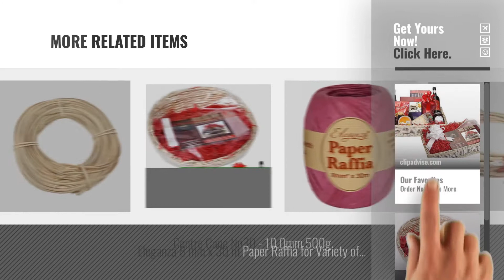Top 10 Basket Making [2018]: Gift Set Hamper by Kensington Giftware Co ? Includes cream wooden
New! 2019 Black Friday / Cyber Monday Gift Baskets Deals and Updates.

Black Friday / Cyber Monday Gift Set Hamper by Kensington Giftware Co ? Includes cream wooden hamper, film wrap and by Kensington Giftware

Black Friday / Cyber Monday Make Your Own Hamper Kit Basket Oval Basket Ribbon Cellophane Wood Wool 739004 by Kensington Giftware

Black Friday / Cyber Monday Steingaesser 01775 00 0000 Wicker Bar 6 mm Approx. 200 g – natural, 25 x 25 x by Steingaesser

Black Friday / Cyber Monday Clover Oval Large Basket Frames by Clover

Black Friday / Cyber Monday RAYHER Rattan No 6 Roll, Natural-Colour, 2.6 mm, 500 g by Rayher

Black Friday / Cyber Monday Home Pouch Bag Basket Making Kits Craft Sewing Projects Craft Kits for Adult (Red) by Sue

Black Friday / Cyber Monday Creation Station 500 g  10 x  50 g Raffia , 10 Assorted Colours by Creation Station